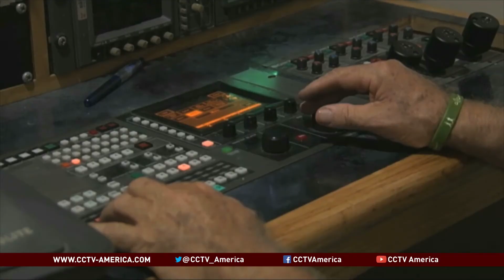Netanyahu launches new authority to fight cyber attacks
Israeli Prime Minister Benjamin Netanyahu makes strong accusations against Iran saying Israel's regional foe launched repeated cyber-attacks during the 50-day conflict with Hamas this summer.